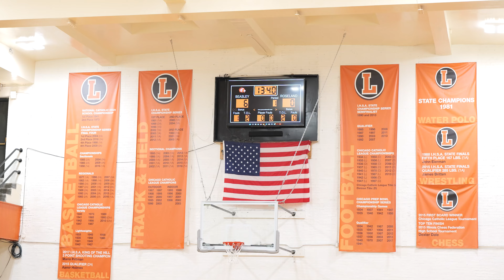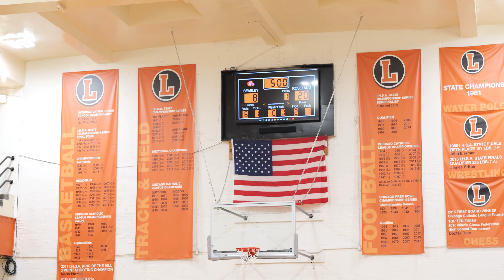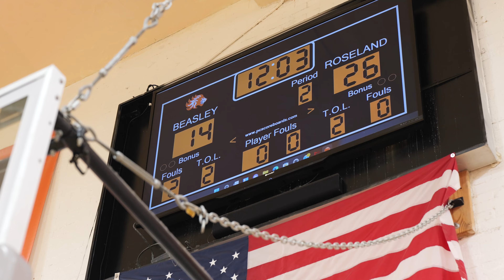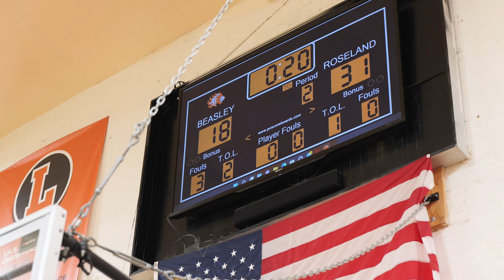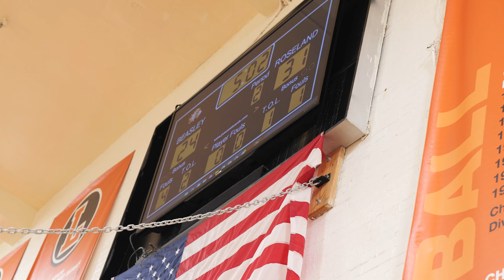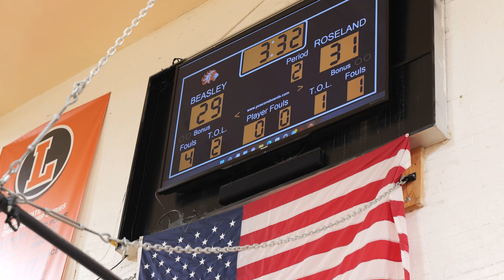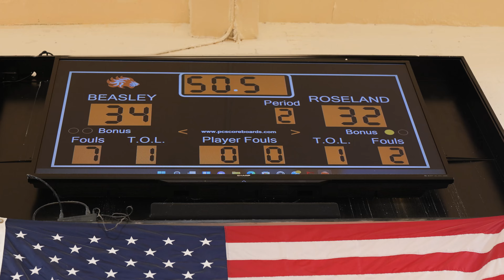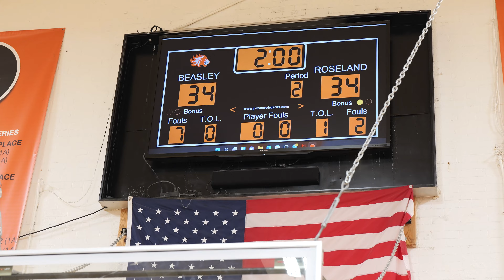CHICAGO BASKETBALL 7th/8th Grade - Beasley vs Roseland Rockets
Beasley Academic Center vs. Roseland Rockets

Chicago, Illinois
January 27, 2024
Prince King Williams #1